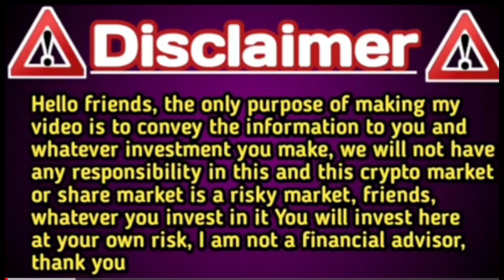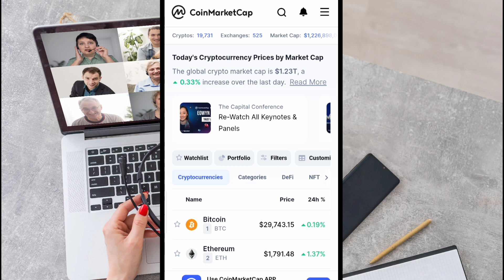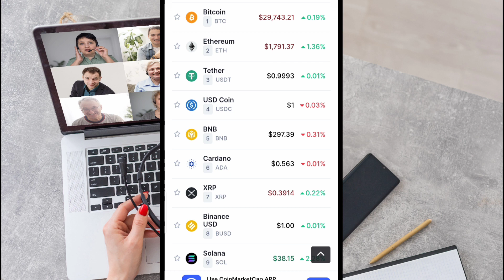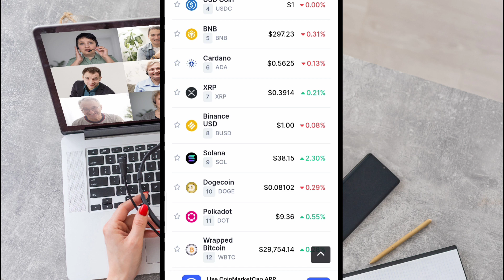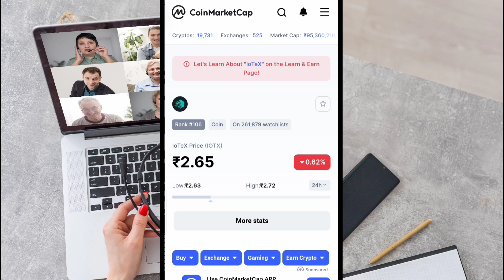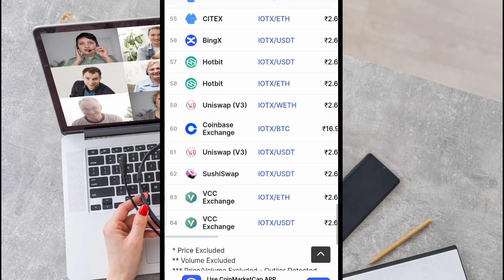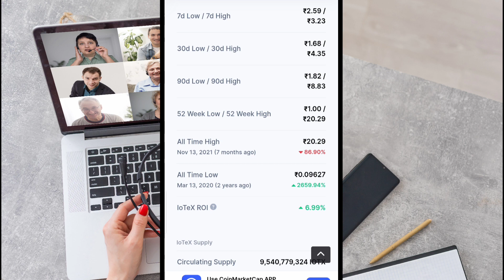Crypto New Updates || Crypto में ये Coin खरीदलो करोड़पति बना देगा।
f=39737707